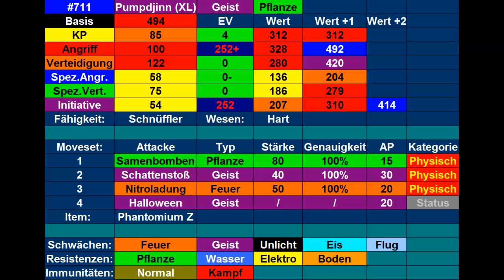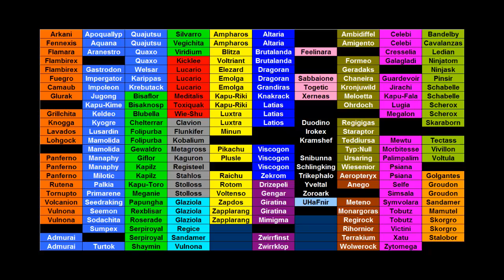Kilians Pokémon Lexikon #77 Pumpdjinn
Heute stelle ich euch mein Pumpdjinn vor.
Outro: Route 22 theme (Einall)